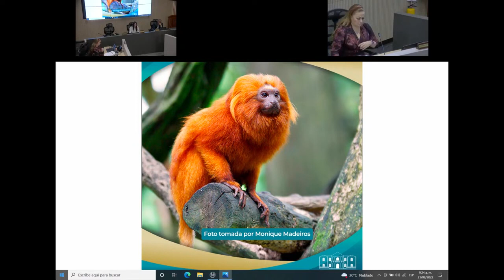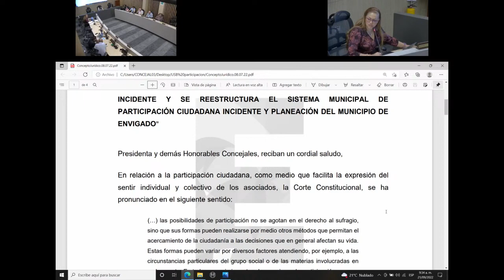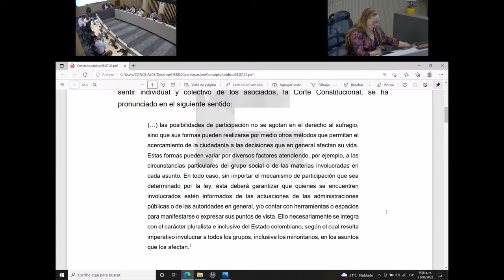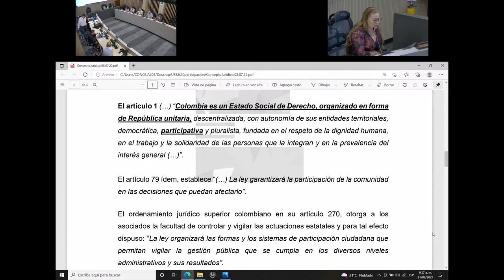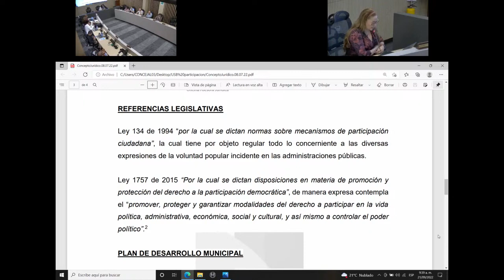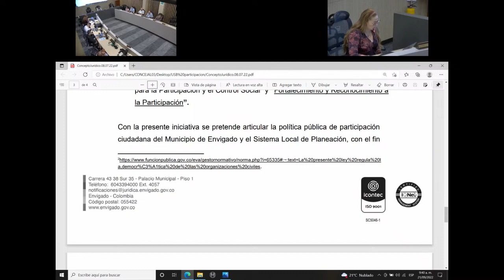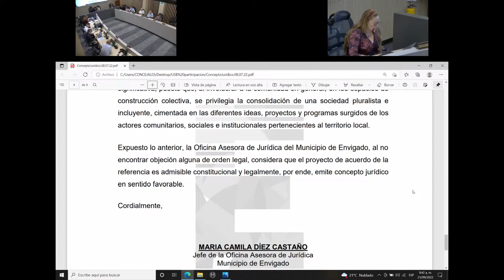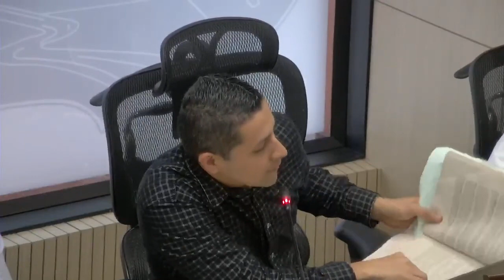60 En vivo, Participación colectivos culturales, ambientales y de salud Proyecto Acuerdo #020